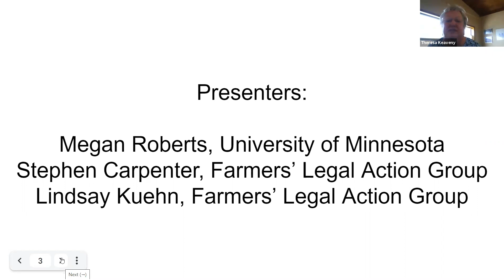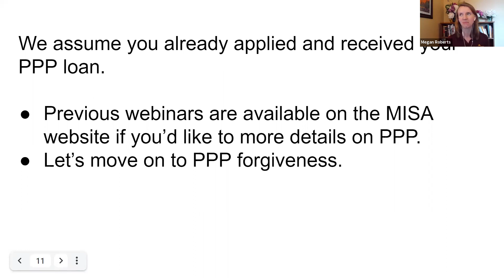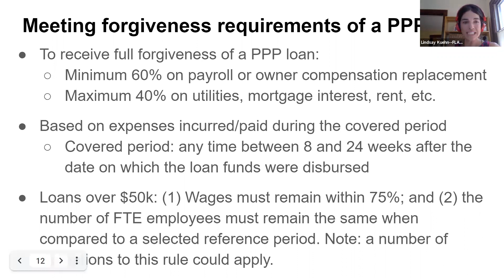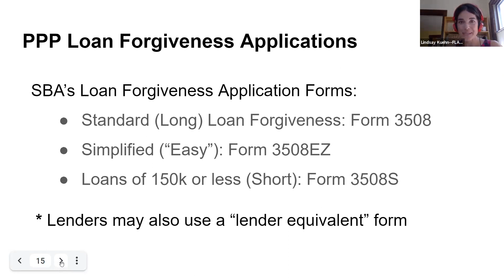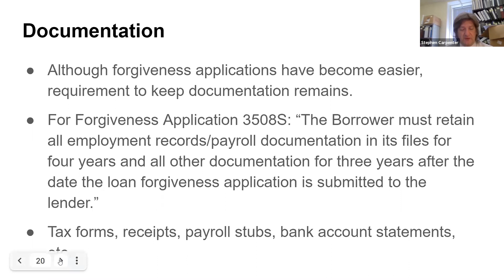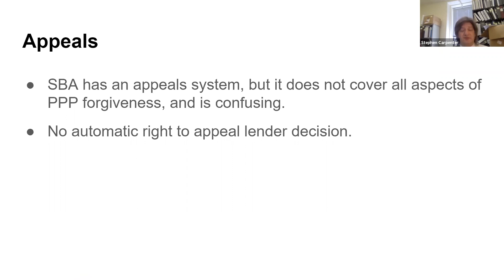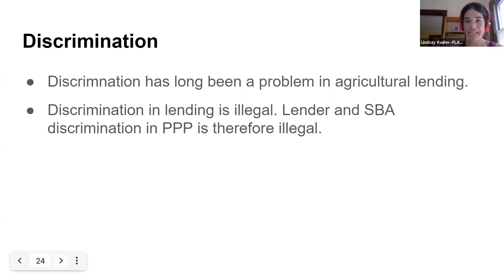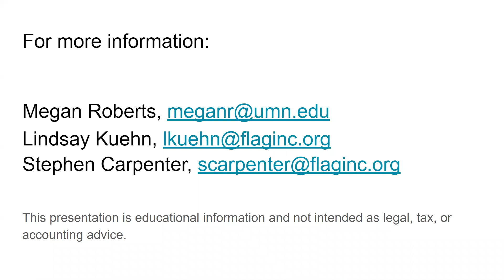PPP Loan Forgiveness Webinar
Paycheck Protection Program (PPP) experts from U of MN Extension and Farmers' Legal Action Group describe the process and timeline for receiving PPP loan forgiveness.